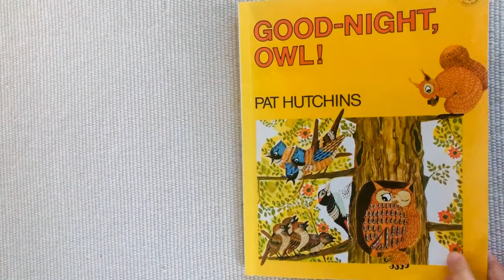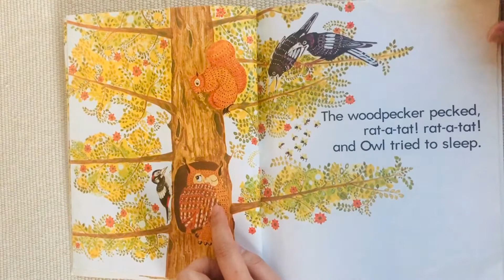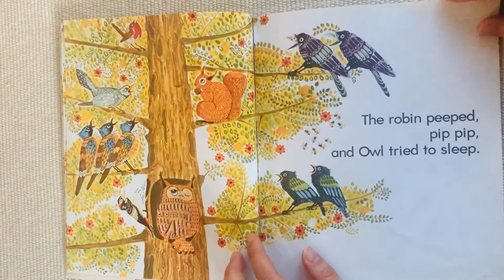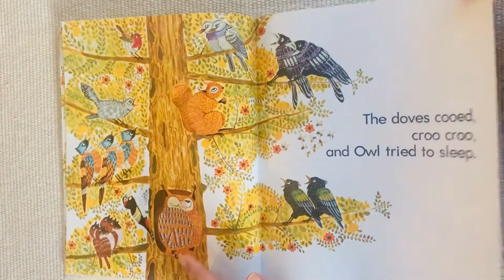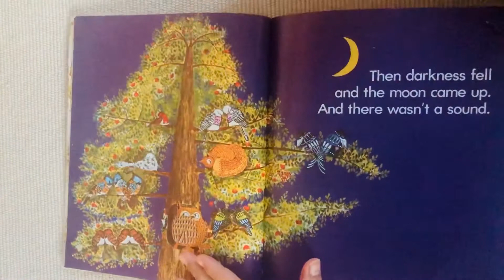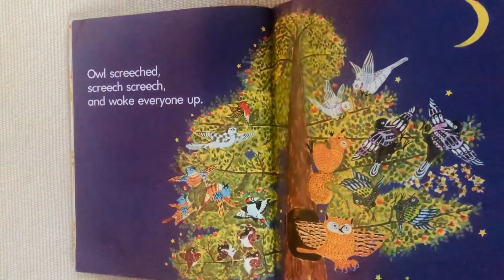Good Night Owl 晚安猫头鹰